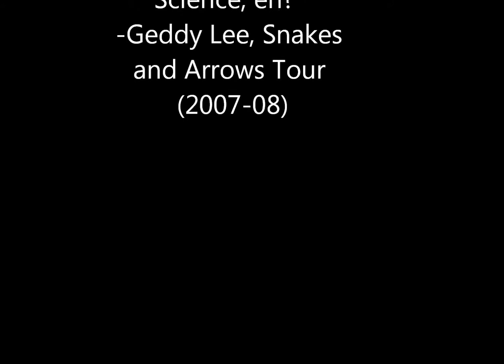RUSH: "Natural Science" Drum Cover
Hello, everyone, and happy Easter! I wanted to do a cover of another band I like, which is RUSH, and that song is Natural Science. I hope you enjoy it along with my little intro clip. Anyway, that's Natural Science, eh?